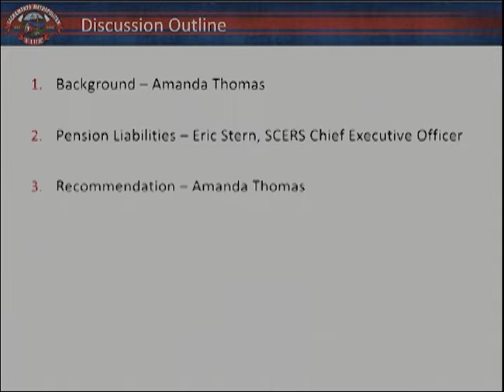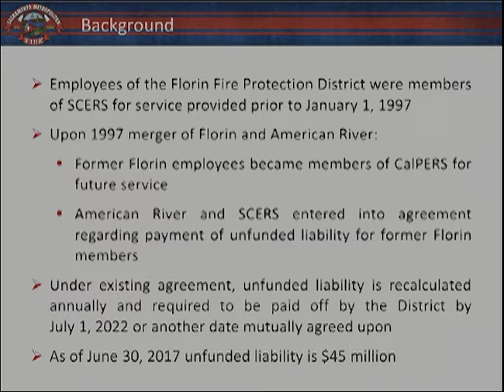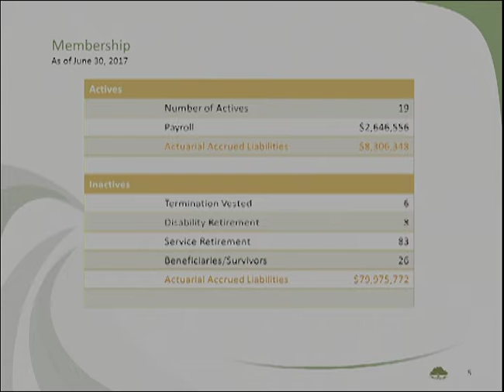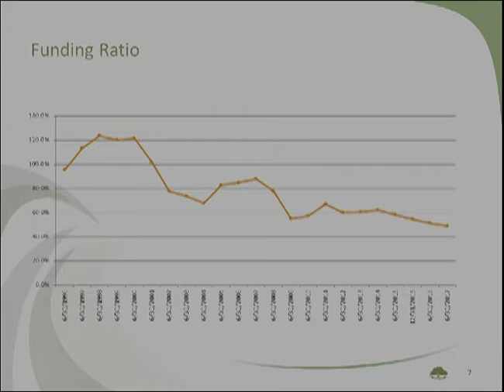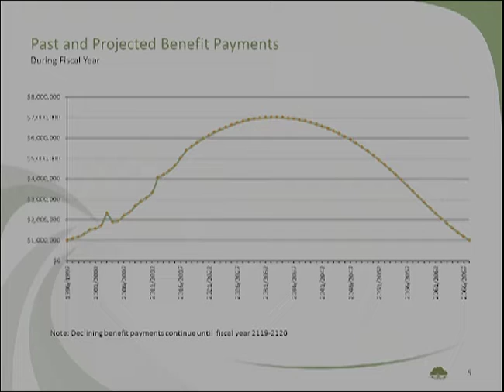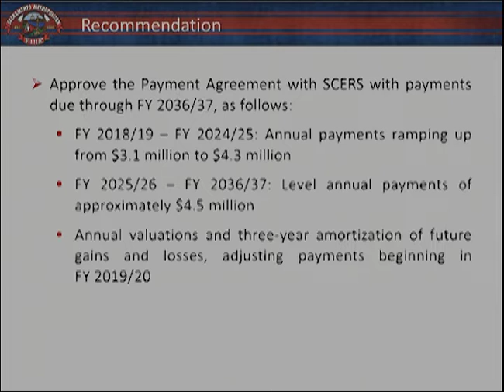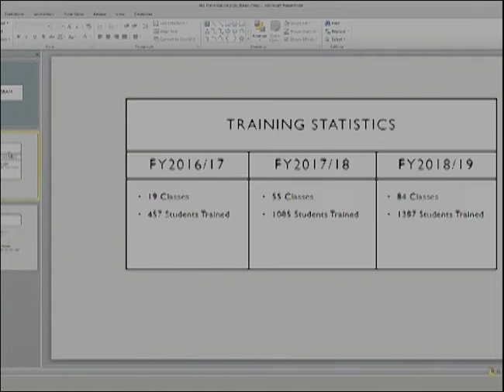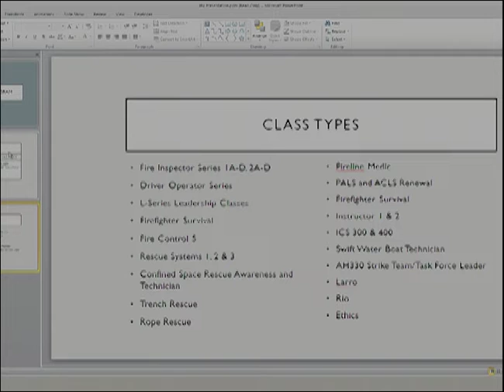Sacramento Metropolitan Fire District - June 28, 2018